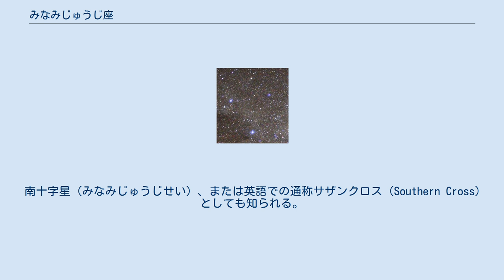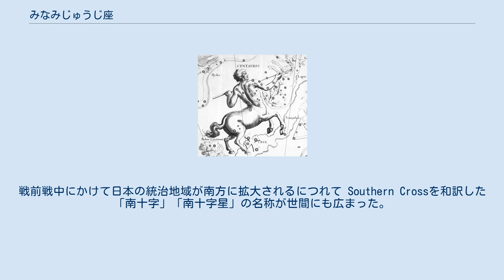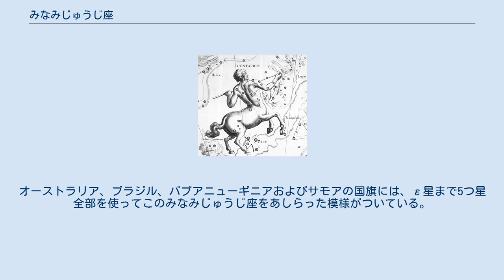みなみじゅうじ座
みなみじゅうじ座（左下側に暗黒星雲コールサックが見える） みなみじゅうじ座（みなみじゅうじざ、南十字座、Crux）は、南天の星座のひとつ。
全天88星座のなかでもっとも小さい。
 南十字星（みなみじゅうじせい）、または英語での通称サザンクロス（Southern Cross）としても知られる。
ただし、小さい上に各星の明るさがあまり揃っていないこともあって、近くにある「ニセ十字」と間違えられることも多い。
 3方向をケンタウルス座で囲まれており、残りの部分ははえ座に接している。
ケンタウルス座α星、ケンタウルス座β星を結んだ線をβ星方向に伸ばすと、この星座のおおよその方角を指す。
 現在、天の南極には南極星に当たる目立った星がないため、大航海時代以来おもにみなみじゅうじ座が天の南極を測るために使われた。
α星とγ星の間隔を、α星に向け約4.5倍すると、だいたい天の南極に到達する。
 α星・β星ともに、全天21の1等星のひとつである。
 南方にある星座のため北半球では見えない場所が多い。
 時期によっては日本でも沖縄県、小笠原諸島などで観望が可能であり、特に宮古列島、八重山列島からなる先島諸島では比較的観望しやすい。
中でも国内最南端の有人島である波照間島では南十字星が観光資源にもなっており、切手が作られたり、観望ツアーが組まれたり、星空観測タワーなどが設けられたりしている。
また、八重山列島にある石垣市は、2019年7月に南十字星を市の星に定めている。
この地域で観望できる時期は12月下旬から6月中旬までの約半年であり、南中時刻が午後8時から10時ごろの見やすい時間帯となる5月ごろが観望に適している。
先島諸島からは、星座は地平線に近く、靄が出現すると見えにくい。
ポラリス（現在の北極星）から天頂に至る線を南に延ばすと肉眼でもはっきり見える。
なお、本州でも最南端に位置する串本町などで、時期や気候条件などが整えば、水平線真上に先端部分のγ星を確認することができる。
2017年2月3日未明に、佐賀県武雄市在住の男性が佐賀県小城市の天山よりγ星ガクルックスの撮影に成功した。
 アメリカ合衆国では、ほぼ北緯20度のハワイ州全体、フロリダ州南端（北緯24度のキーウェスト）は、比較的この星座を観望しやすい場所である。
ホノルルのビショップ・ミュージアムのプラネタリウムでは次の時刻をこの星座の南中時刻として知らせている。
 12月1日：6時半ごろ（日の出は7時ごろ） 1月1日：6時ごろ 2月1日：4時ごろ 3月1日：2時ごろ 4月1日：0時ごろ 5月1日：22時ごろ 6月1日：20時ごろ 7月1日：日没後（19時半ごろ） （8月から1月は南中時刻が昼になるので、観望しにくい） 2つの1等星α星とβ星以外に、2等星が1つ（γ星）、3等星が1つ（δ星）存在している。
α星から順に時計回りにβ星、γ星、δ星を結んだ四角形の各対角線が、星座のモチーフである十字となる。
 1690年に書かれた星座のイラスト。
周りにケンタウルス座が描かれている 古代の地中海（古代ギリシア）ではこの星座を見ることができ、ケンタウルス座に付属する星として記録が残されている。
歳差運動の影響で、現在は地中海地域から見ることができなくなっている。
 かつてはフランスの天文学者オギュスタン・ロワーエによって1679年に設定されたと言われていたが、1598年にペトルス・プランシウスによって独立した星座として描かれたのが先である。
 日本では戦時中まで、東京天文台系統では じゅうじ（十字）座、京都大学宇宙物理学教室系統ではじゅうじか（十字架）座と呼ばれていた。
戦前戦中にかけて日本の統治地域が南方に拡大されるにつれて Southern Crossを和訳した「南十字」「南十字星」の名称が世間にも広まった。
これを受け、1944年に刊行された学術用語の小冊子で「南十字座」の名前が採用され、理科年表でも1947年刊行の第20冊から「南十字座」とされている。
 17世紀前半に南方と往来した天竺徳兵衛ら航海者がこの星座を「クルス」「クルセイロ」と呼んでいた。
また第二次世界大戦当時、フィリピンのマニラの住民が「クルス」「クロス」と呼んでおり、インドネシアのジャワ島の住民は十字でなく菱形に結んで小屋や蚊帳に見立てていた。
 みなみじゅうじ座の星々について「八重山諸島では「はいむるぶし（南群星）」と呼ばれる」との説...